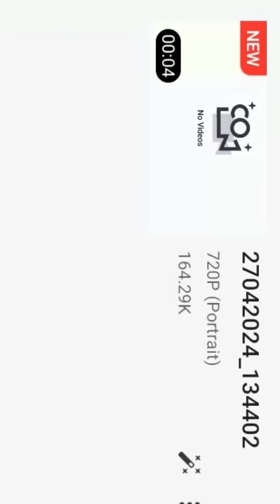27 April 2024